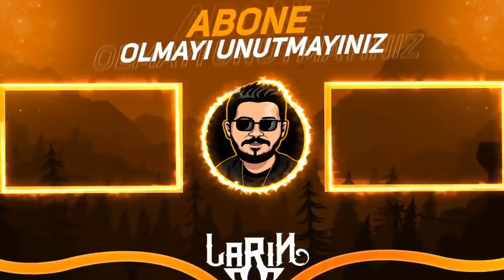gülersem BAYRAM HARÇLIĞI veriyorum - Brawl Stars